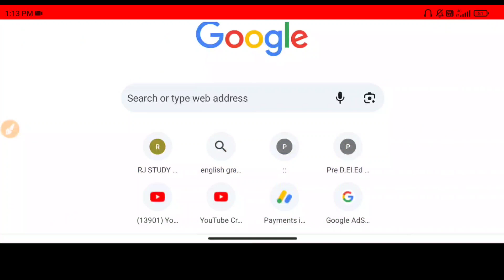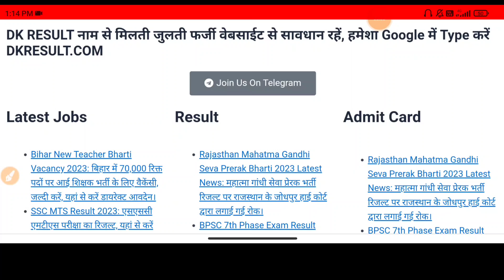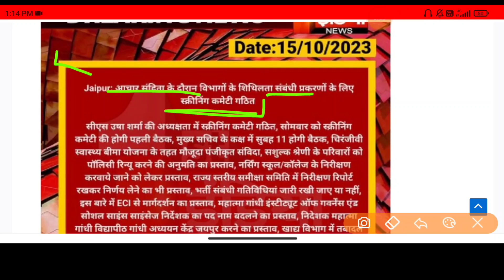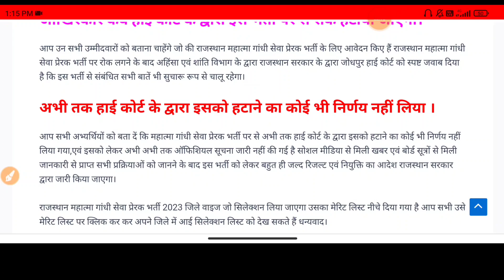Rajasthan Mahatma Gandhi Seva Prerak Bharti 2023 Latest News , रिजल्ट व नियुक्ति आदेश ज़ारी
राजस्थान महात्मा गांधी सेवा प्रेरक भर्ती रिजल्ट 2023 , Mahatma Gandhi Seva Prerak Bharti Result 2023 Latest News

rajasthan mahatma gandhi seva prerak bharti 2023
mahatma gandhi seva prerak bharti result kab aayega
mahatma gandhi seva prerak bharti result kab jaari hoga

rajasthan mahatma gandhi seva prerak bharti result 2023 News, Mahatma Gandhi Seva Prerak Bharti Result 2023 Latest News

rajasthan Mahatma Gandhi Seva Prerak Bharti 2023 Result News